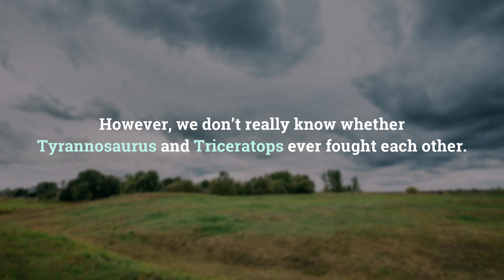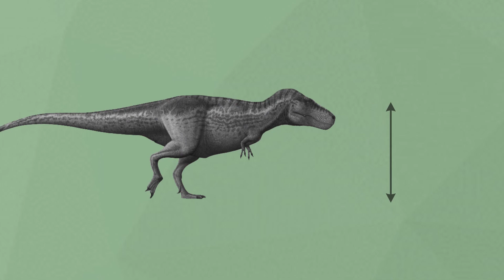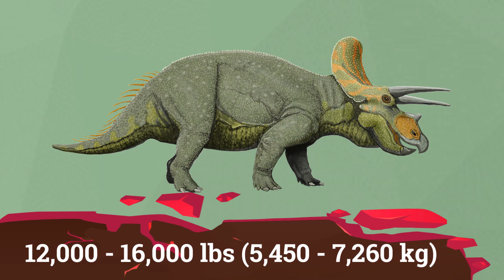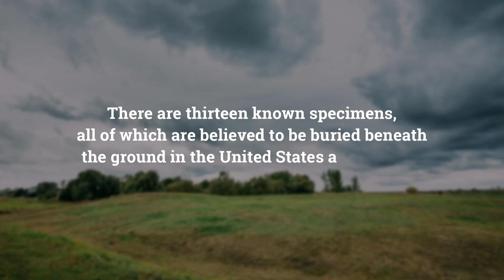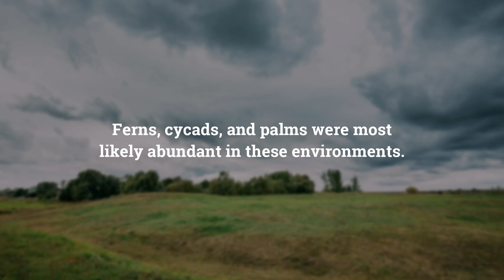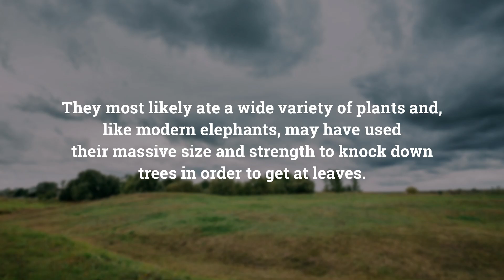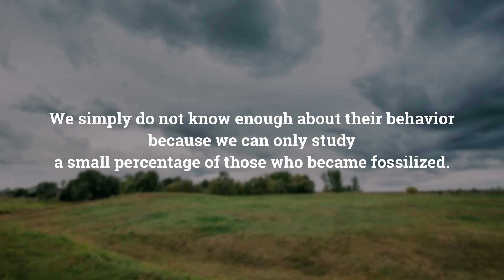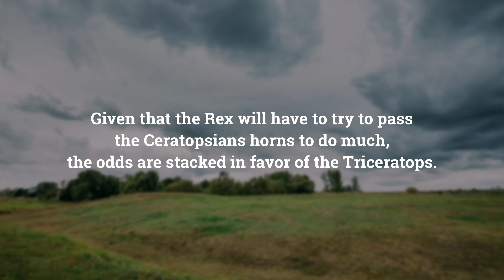Tyrannosaurus Rex VS Triceratops - Who Would Win In A Fight?